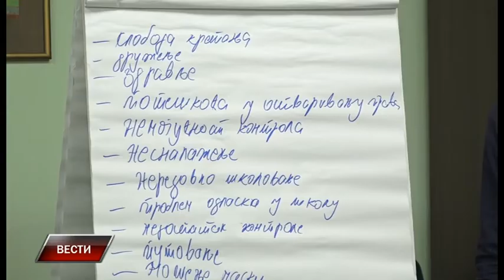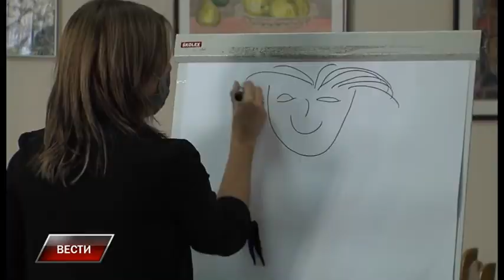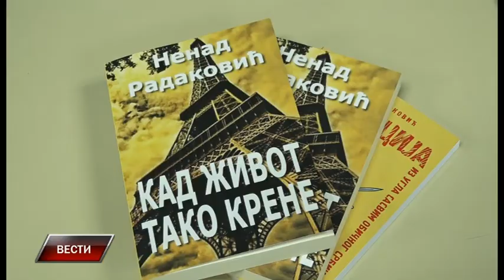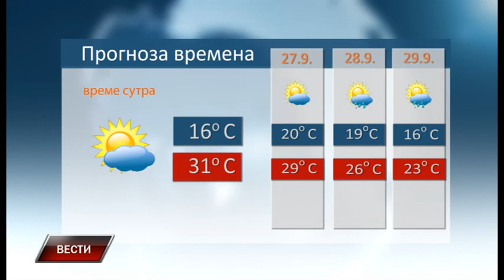Vesti 25 9 2021